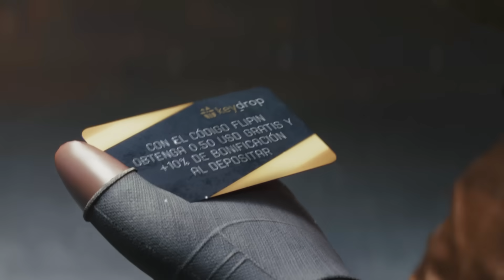ASÍ JUEGA UN JUGADOR PROFESIONAL CON AWP | Parte 2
(o usando el código FLIPIN)
► Participa en el sorteo de 300$